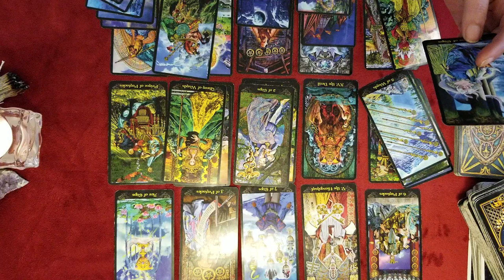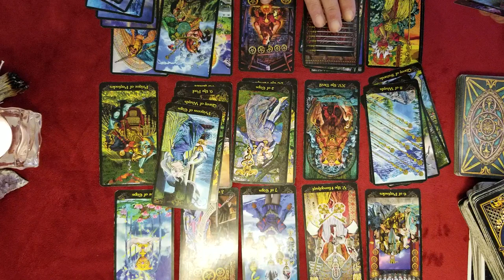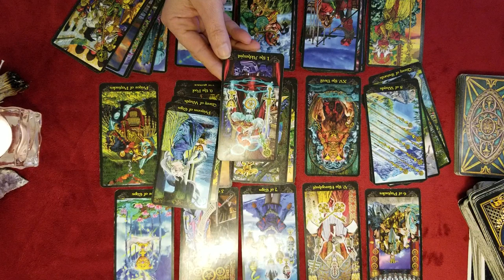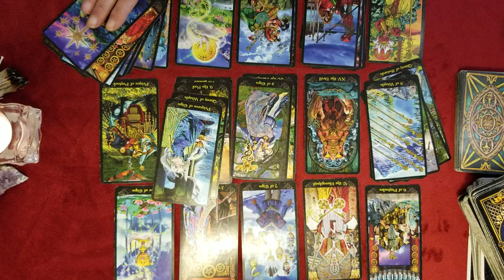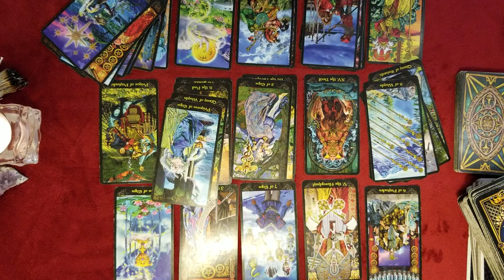VIRGO - RELEASING A TOXIC ATTACHMENT BRINGS A NEW BEGINNING Skip intro 2:29 - upside down vid - sry!